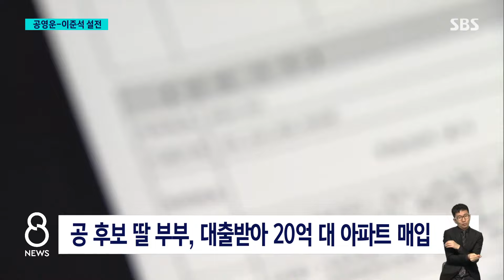경기 화성을 후보 3자 공개 토론…'자녀 부동산·코인' 설전 / SBS 8뉴스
〈앵커〉

경기 화성을에 출마한 후보들이 오늘(2일) 공개 토론을 벌였습니다. 민주당 공영운 후보자 자녀의 부동산 문제를 놓고, 개혁신당 이준석 후보와 공 후보 사이에 설전이 이어졌습니다.

박찬범 기자가 취재했습니다.

〈기자〉

라디오 프로그램 토론회에 나선 경기 화성을 세 후보.

아들에게 다가구주택을 증여한 민주당 공영운 후보의 자녀 부동산 보유를 놓고 거친 설전이 벌어졌습니다.

[이준석/개혁신당 화성을 후보(CBS라디오 '김현정의 뉴스쇼') : 아드님 말고 자녀분 중에 다른 분이 혹시 성수동 해당 재개발구역에 부동산을 가진 게 있으십니까?]

[공영운/민주당 화성을 후보(CBS라디오 '김현정의 뉴스쇼') : 무슨 지금 분탕질하려고 하시는 건지 계속해서 하루 종일.]

설전 과정에 공 후보 딸 부부가 지난해 대출을 받아 서울 성수동에 20억 대 아파트를 산 사실이 공개됐습니다.

[공영운/민주당 화성을 후보(CBS라디오 '김현정의 뉴스쇼') : 맞벌이 부부인데 직장 생활을 9년 했고, 그래서 최근에 대출을 받아서 주택을, 자기 집을 장만했어요. 법적인 문제 하나도 없습니다.]

[이준석/개혁신당 화성을 후보(CBS라디오 '김현정의 뉴스쇼') : 이런 걸 '영끌 갭투자'라고 하는 것 아닌가요?]

[공영운/민주당 화성을 후보(CBS라디오 '김현정의 뉴스쇼') : '영끌 갭투자' 젊은이들이 많이 하잖아요. 규정에 문제없는 걸 가지고 문제 삼으면 안 되죠.]

공 후보는 딸에게 일부 증여한 사실을 인정하면서도 증여세를 다 내 문제 없다며 이 후보의 코인 투자 수익을 거론하며 반격했습니다.

[공영운/민주당 화성을 후보(CBS라디오 '김현정의 뉴스쇼') : 공인 신분으로 코인 투자, 과세 공백해서 코인 투자한 것은 국민 눈높이에 맞습니까?]

[이준석/개혁신당 화성을 후보(CBS라디오 '김현정의 뉴스쇼') : 코인 비과세인데 자발적으로 세금을 낼 수 있는 방법이 있나요?]

국민의힘 한정민 후보는 자녀 부동산 얘기에 치우쳐 지역 현안을 충분히 다루지 못했다며 두 후보를 모두 비난했습니다.

[한정민/국민의힘 화성을 후보(CBS라디오 '김현정의 뉴스쇼') : 굉장히 동탄에 대한 이야기를 많이 나누고 싶었던 동탄의 주민의 한 사람으로서 굉장히 속상한 시간이었다.]

이런 가운데 조국혁신당 조국 대표는 비례정당은 유세차나 마이크 등을 쓸 수 없도록 한 공직선거법이 선거 운동을 지나치게 제약한다며 헌법소원을 내겠다고 밝혔습니다.

(영상취재 : 황인석·설민환, 영상편집 : 이승열)